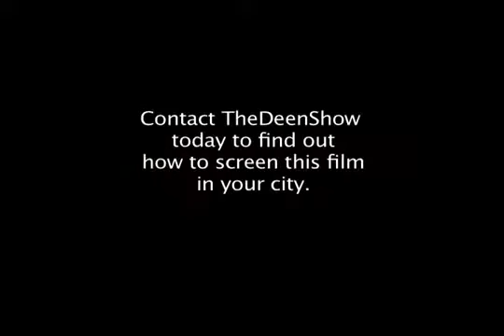Why Former US NAVY Catholic Accepted ISLAM